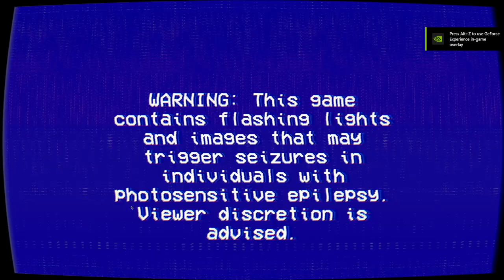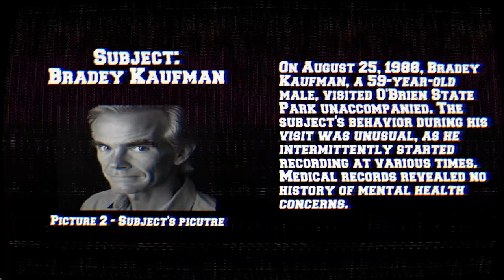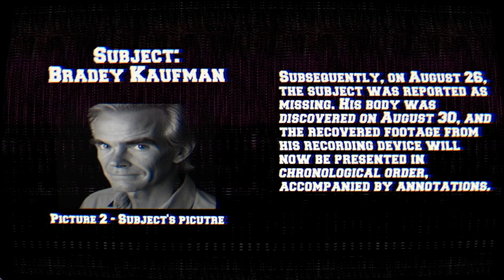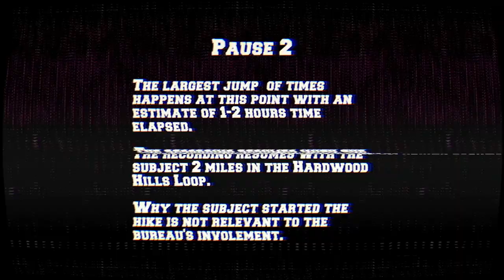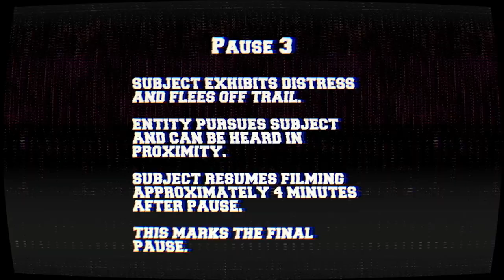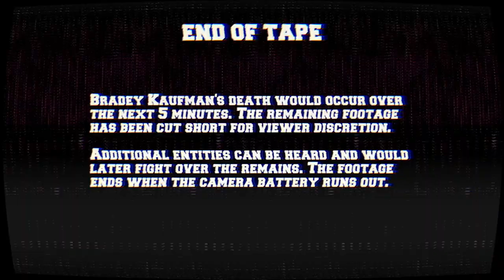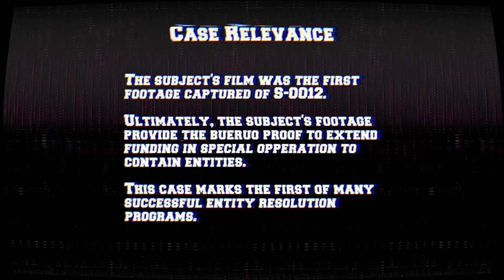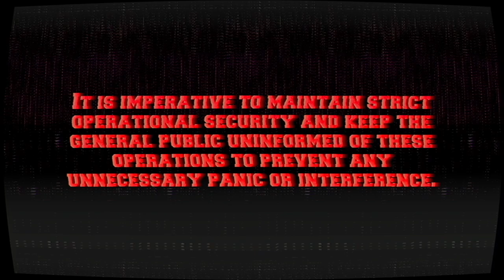The Lancaster Leak O`Brien State Park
YOU CONTROL THE FOUND FOOTAGE!!!

Sean Madson
Minneapolis, MNlinktr.ee/SeanMadson